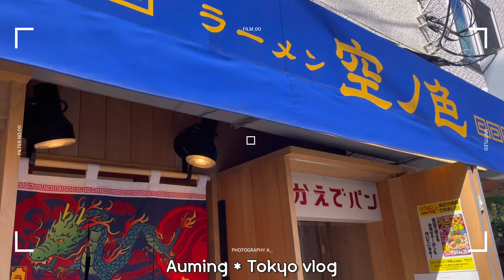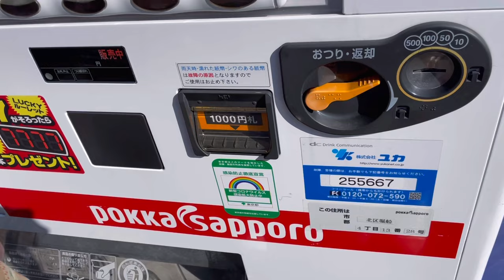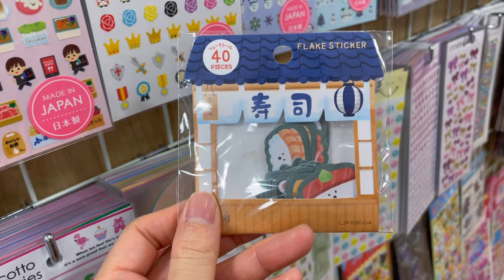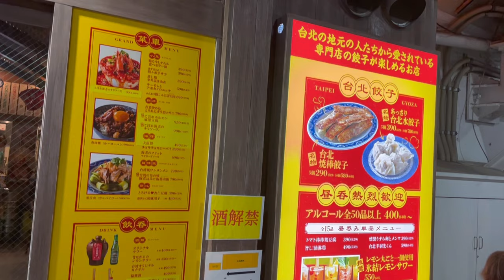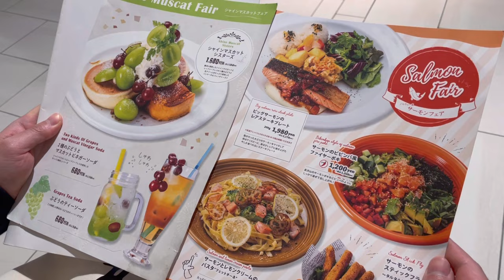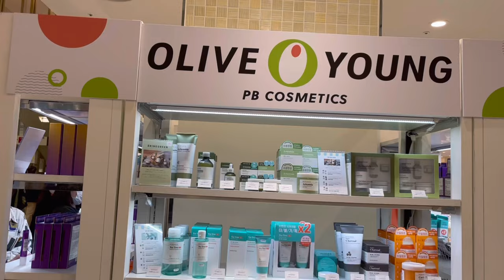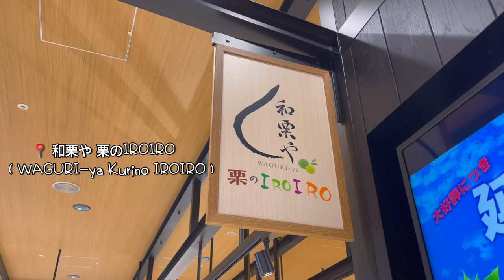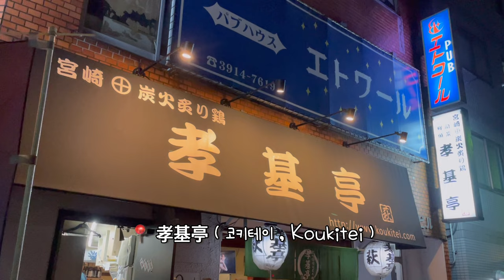일본 도쿄 브이로그 [ENG] 돼지국밥 처돌이도 인정한 인생 돈코츠라멘 소라노이로, 일본 주택가 갬성 산책, 90년된 고민가 카페에서 니혼챠 로지코야, 이자카야 등 일본직장인 일상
안녕하세요.

이번 브이로그도 역시 작년 가을 영상을 가져왔는데, 드디어 작년 영상 하드 다 털었어요 😂
그래서 이번에 처음으로 40분을 넘겼어요 ;ㅅ;
너무 길어서 보시는 게 힘드실까봐 조금 걱정이 ㅠㅠ

항상 건강하시구 행복하셔용 😄❤️❤️❤️

남겨주시는 따뜻한 댓글은 저에게 큰 힘이 됩니다❤️ 🔥